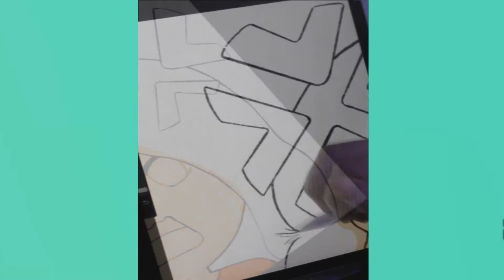Tana Leigh Art 2 #16